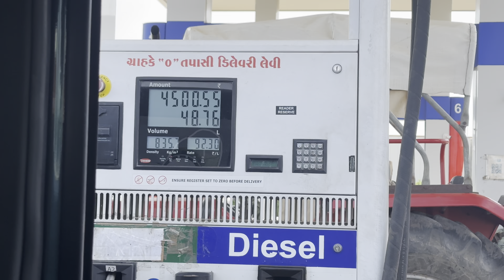12 Jyotirlinga By Car | EPISODE-16 | Nageshwara Jyotirlinga & Somnath Jyotirlinga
12 jyotirlinga Darshan trip 2023

I hope everyone support to me for this trip

12 jyotirlinga channel
12 jyotirlinga in one line
12 jyotirling release date
12 jyotirling station
ujjain 12 jyotirlinga
omkareshwar jyotirlinga
11 jyotirlinga of lord shiva
12 jyotirlinga distance

12 jyotirlinga
12 jyotirlinga stotram
12 jyotirlinga aarti
12 jyotirlinga darshan in hindi
12 jyotirlinga darshan
12 jyotirlinga status
12 jyotirlinga name
12 jyotirlinga story
12 jyotirlinga shiv mahapuran katha
12 jyotirlinga yatra
12 jyotirlinga in 40 seconds
12 jyotirlinga ashtakam
12 jyotirlinga and their location
12 jyotirlinga aarti in hindi
12 jyotirlinga allah
12 jyotirlinga abhishek
12 jyotirlinga aarti live
12 jyotirlinga abhishekam
12 jyotirlinga according to rashi
12 jyotirlinga address
12 jyotirlinga abhilipsa panda
all 12 jyotirlinga in india
about 12 jyotirlinga in hindi
12 jyotirlinga by car
12 jyotirlinga documentary
12 jyotirlinga route map
12 jyotirlinga by road
12 jyotirlinga travel
12 jyotirlinga map
12 jyotirlinga journey
13 jyotirlinga